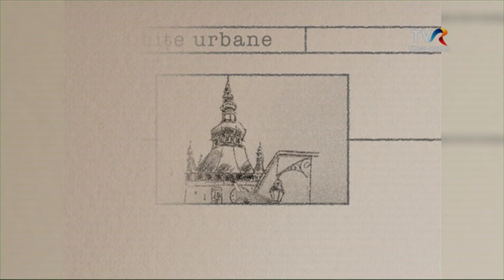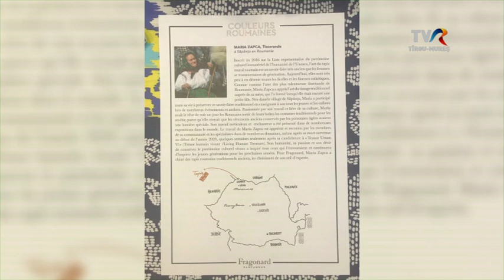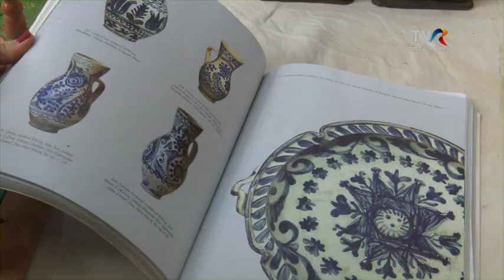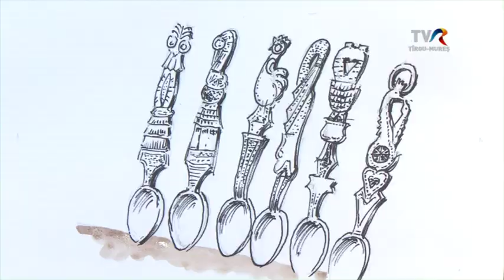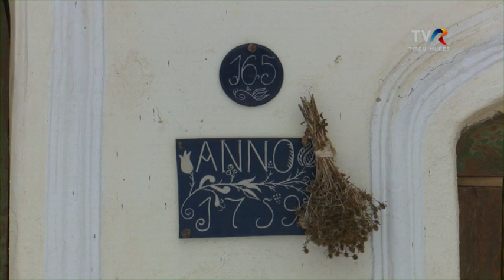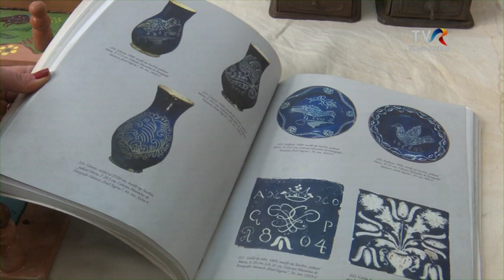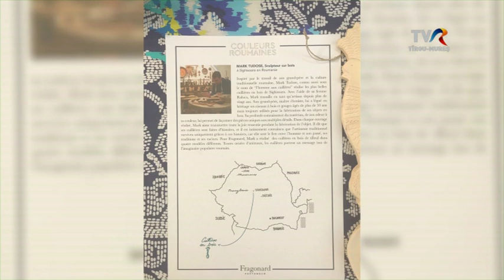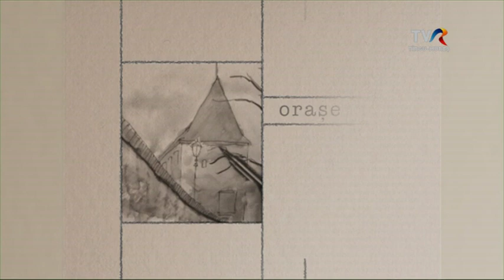Tradiții românești la Paris.